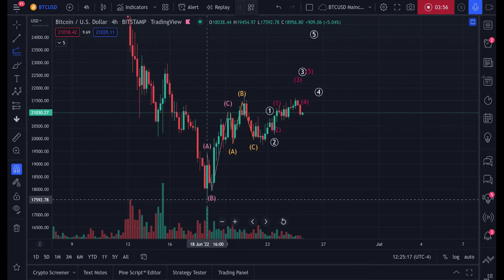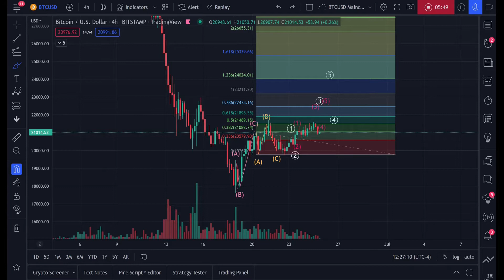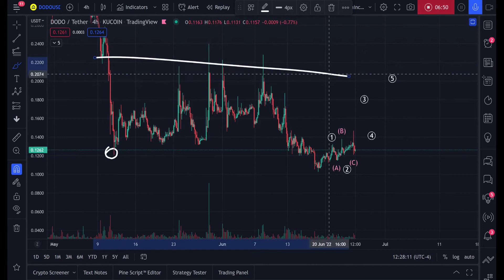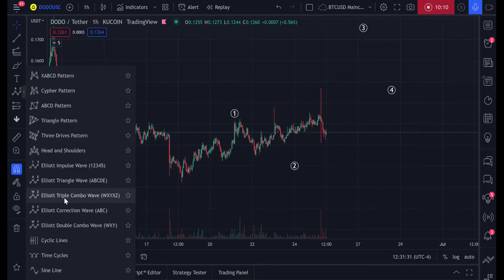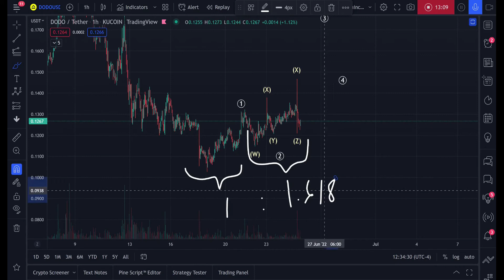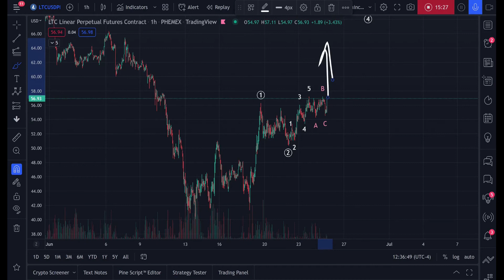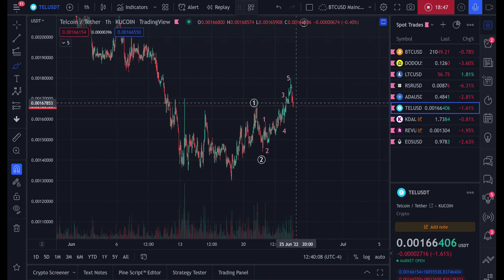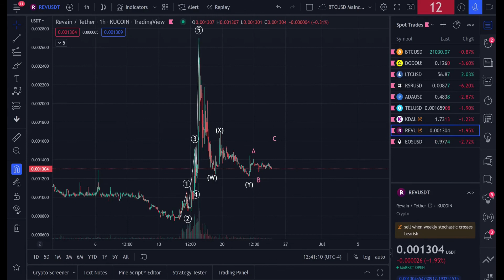WATCH FOR BREAKOUTS $LTC $TEL $ADA $RSR $REV $KDA $DODO [Daily Bitcoin Update]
Altcoins look poised to break out any moment, now. Here are my Elliott Wave counts showing why.

If you're serious about learning Elliott Wave analysis to trade, I STRONGLY recommend the following book. I've studied many manuals on Elliott Wave Theory, along with Ralph Nelson Elliott's own books, and this by far has been the most useful

For more experienced traders, I suggest using Phemex.

Theme song credit: Toasty Digital
pw: yandhi Album: Kanye 2049 Song: Touch The Sky.mp3